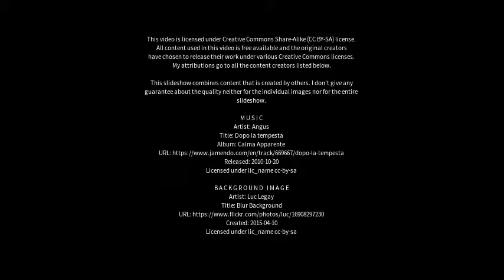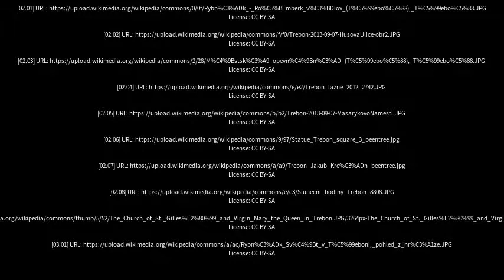Best places to visit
Best places to visit - Trebonne (Australia) Best places to visit - Slideshows from all over the world - City trips, nature pictures, etc.